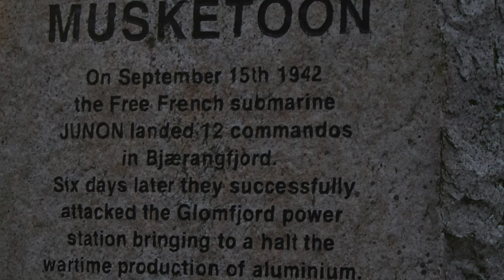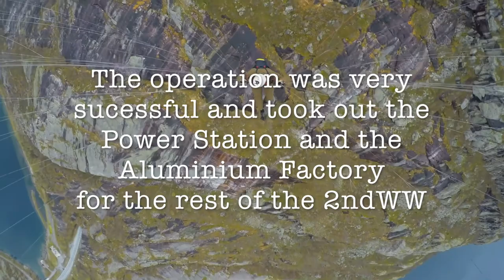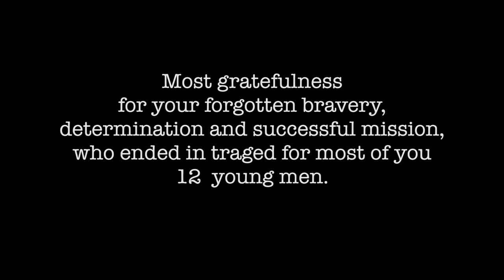Memorial Flight "Operation Musketoon" 75 Years After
Thanks to the music Disturbed - Moment of Silence. A memorial flight for the "Operation Musketoon" in 1942. 12 commandos attacked sucksessfully  the Power Station in Glomfjord Norway. The escape became a tragedy for eight of the men and four escaped to Sweden